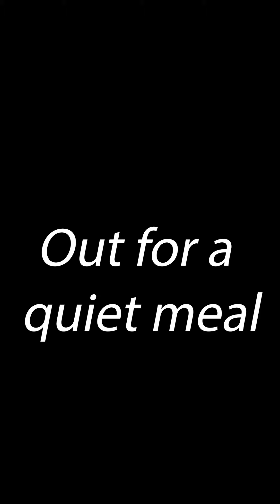Out for a quiet meal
If present at a meal of theirs I sat
Not seen nor heard, a silent sensing ghost
I could for once take measure of their love
Watch thoughts and flow of words ebb ‘tween them both.

Would they in silence staring off sit there
Their wells of sharing dipped bone-dry at last
All springs of tenderness in summer drought
Sahara’s sifting sands, oasis-less?

Or would they, sparkling, tumble over words
Eye meeting eye, smiles bright, mind feeding mind
A torrent of ideas, remembered times
Once now child-less, taking their children’s place?

A little mouse I’d be, a peeping toad
A picture on a wall with roving eyes
A ceiling spider hanging o’er their bed
To quail my doubts, quench envy from my head.